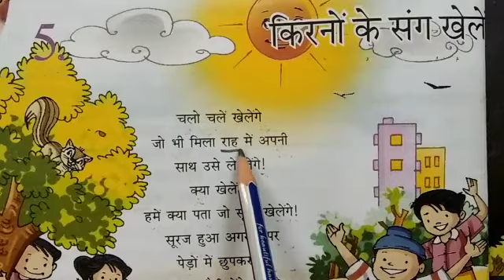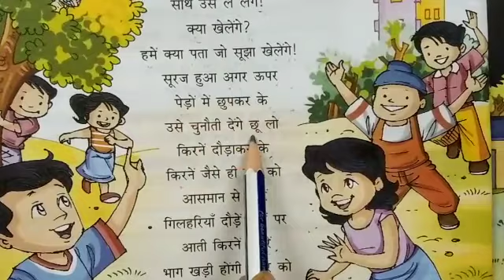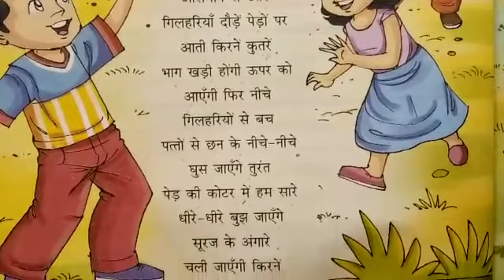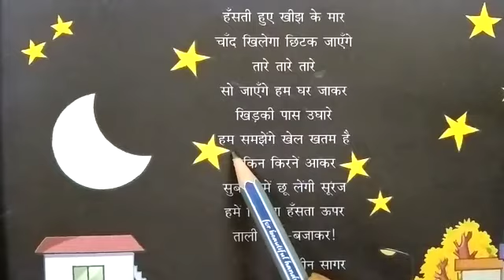C5 Hindi ch5 किरनों के संग खेले